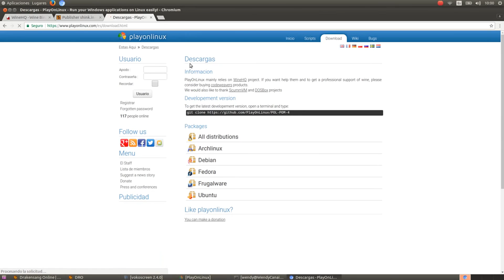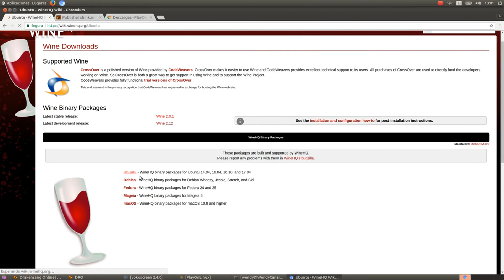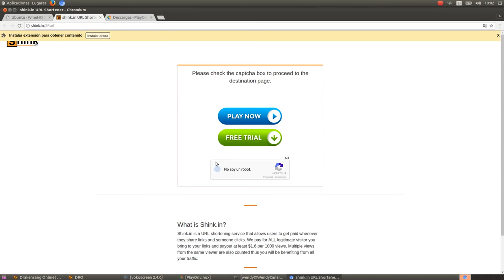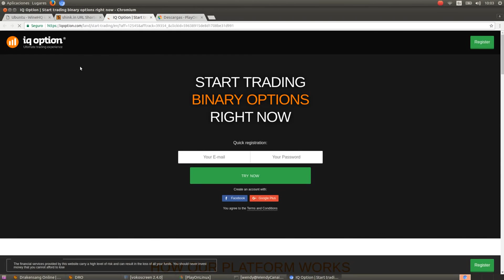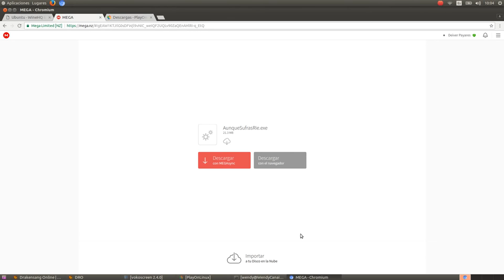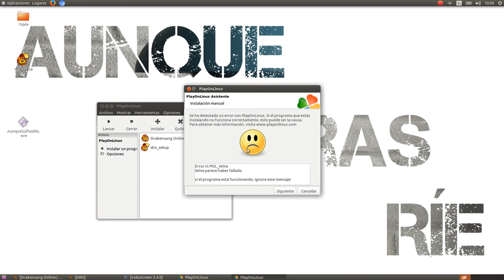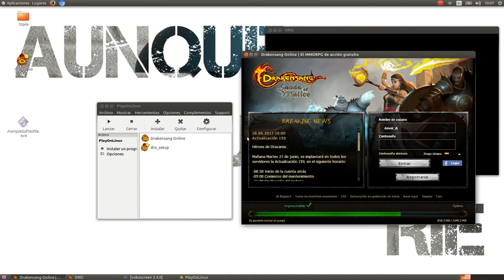Como Instalar Drakensang Online en Ubuntu 12, 14, 16, 17 - Linux y Sistemas Similares 2017